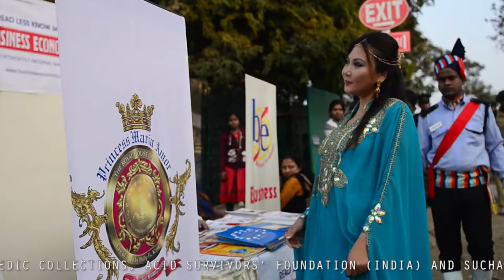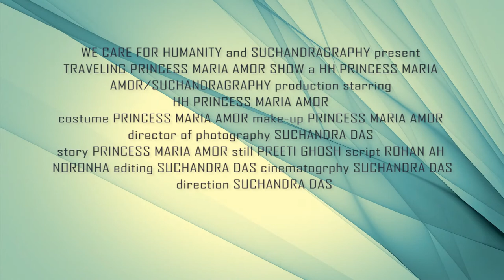THE TRAVELING PRINCESS KOLKATA INDIA TEASER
The Traveling Princess, Kolkata India Episode with Dr. H.P. Kanoria as featured "One of the Greatest Humanitarians of the World". Directed and produced by Suchandra Das.